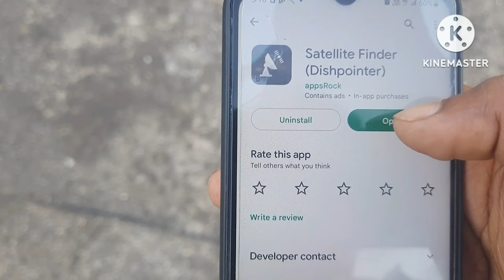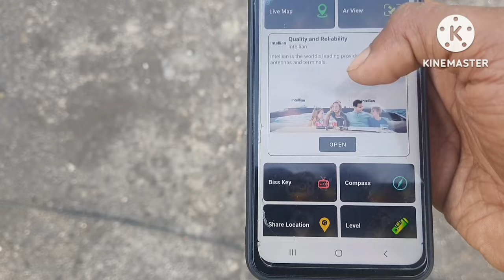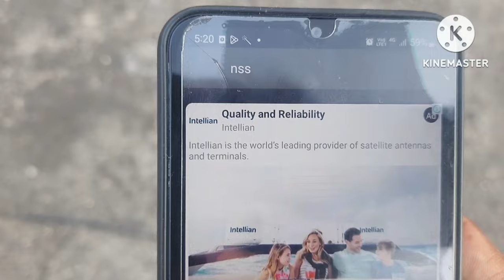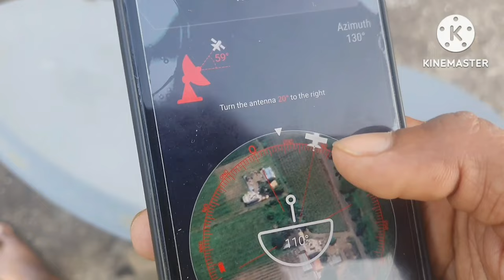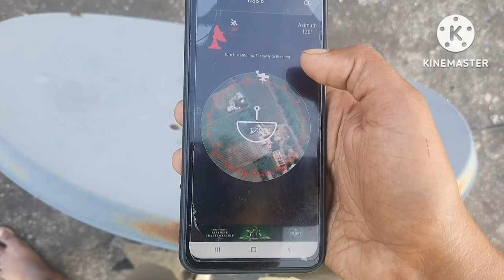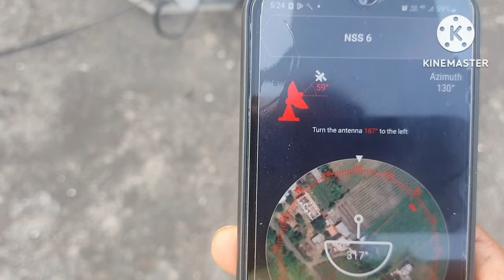Dish tv signal setting kaise kare | satellite finder pro mobile app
Dish tv signal setting kaise kare
Dish tv signal setting mobile app
dish tv signal setting
satellite finder
satellite finder app
Satellite finder pro kaise use kare
best satellite finder
how to dish tv signal setting
dish tv signal setting remote
digital satellite finder
satellite finder se dish kaise set kare
dish tv signal setting 95e
satellite finder pro
Dish tv signal not found
Dish tv no signal problem
Dish tv signal not found kaise thik kare
dish tricks world
alltechnicalsolution
dth solution
ghar se dth signal kaise set kare
free dth signal kaise laye
mobile se dth signal kaise set kare
airtel dish tv signal setting
satellite director
airtel dth signal setting
d2h signal setting
satellite finder
how to set dish tv signal
dth signal setting
dd free dish signal setting
tata sky dish setting
dish tv channel selection
airtel tv signal setting
tatasky is not receiving signal
dish tv signal
airtel digital tv signal setting
tata play signal setting
how to set airtel dish signal
dish tv antenna setting
free dish signal setting satellite finder
dish tv setting
satellite director free dish setting
tata sky signal problem solution
dish tv ka signal kaise set kare